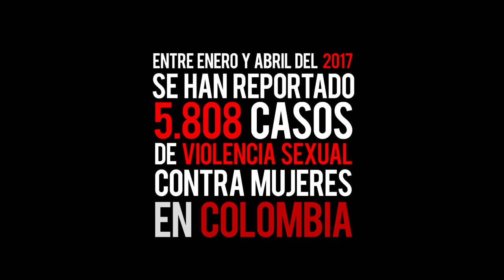No Es Hora de Callar - Discovery + El Tiempo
NoEsHoraDeCallar es una iniciativa y acción de la periodista y activista colombiana Jineth Bedoya.

En esta oportunidad, Discovery y el periódico El Tiempo se unen para difundir el importante mensaje en contra de la violencia de género.

Contenidos realizados para crear conciencia y hacer un llamado de atención a la audiencia colombiana.

Contenido para medios digitales, redes y aire.

Dirección Creativa: Pedro S. González D´Lima
Proyecto realizado en conjunto con rino films (Productora)